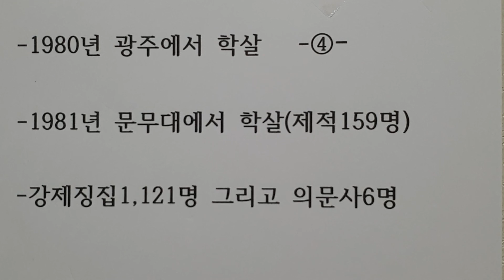강제징집- 그리고 문무대학살 ㅡ(4-1)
80년 광주학살 81년 문무대학살